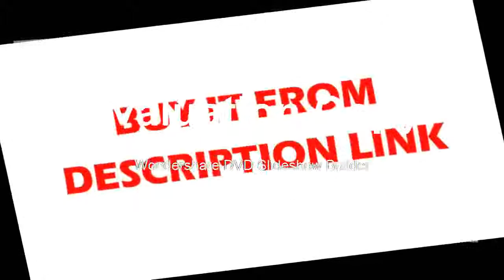Find at 1024P 32x32 IR Image Resolution Digital Thermal Imager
Product On Aliexpress

Brand Name:OUTADDisplay Type:DigitalUsage:OUTDOORDisplay Size:1.9 Inches & UnderStyle:HandheldModel Number:ZN208700Power Type:AAA Battery

ht-175 thermal camera review

ht-02 thermal camera review

ht-175 review

ht-02d thermal camera review

flir one

ht-175 infrared thermal imaging camera